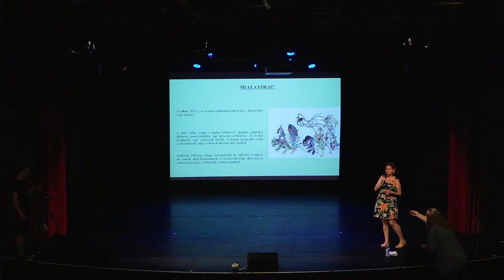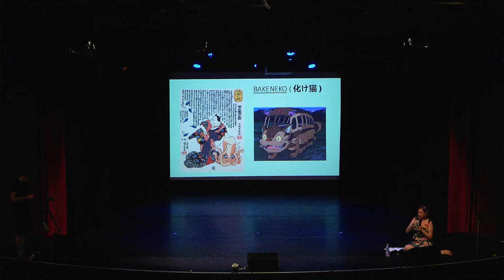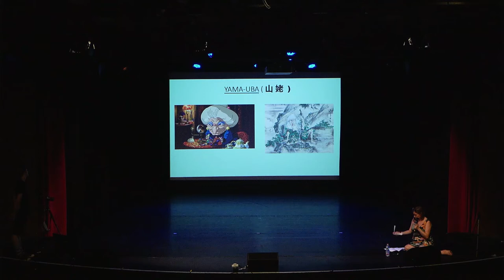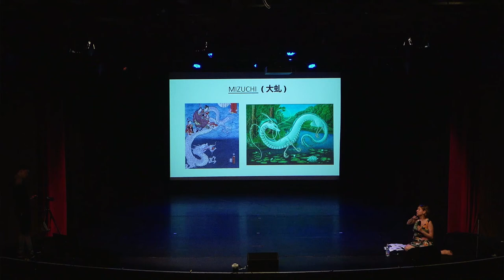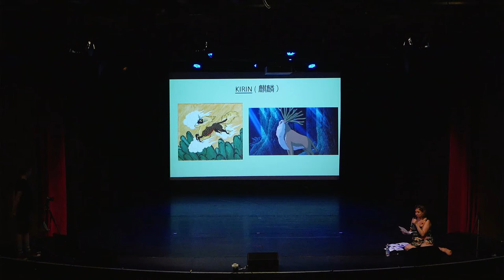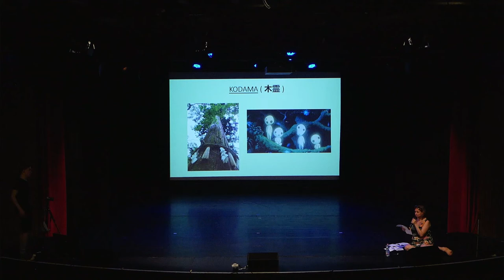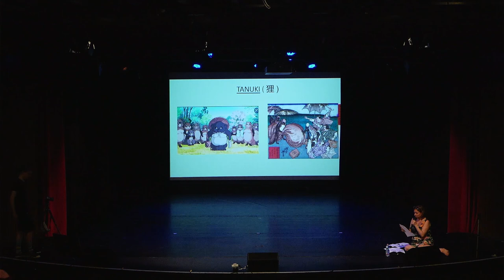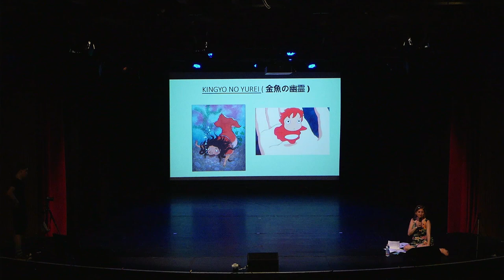2022 Nyári Fantasy Expo | Előadás: Japán folklór elemei a Ghibli filmekben | Ballagó Petra